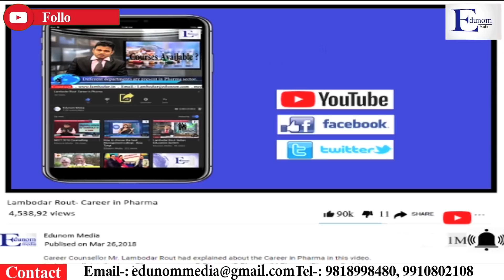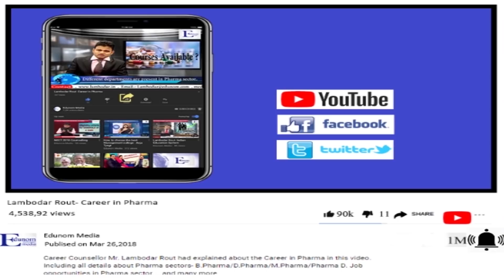MBBS Student got 0 or less marks in NEET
EDUNOM MEDIA - Its informative education channel which provide all information regarding all Entrance Exam like NEET, JEE, UPSC, CAT, XAT, GMAT & Universities in India & Abroad.